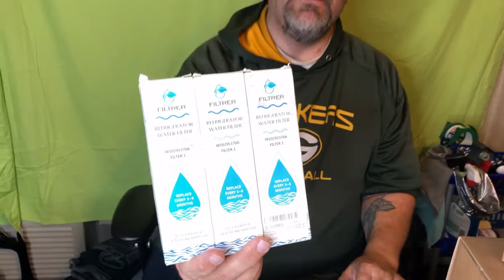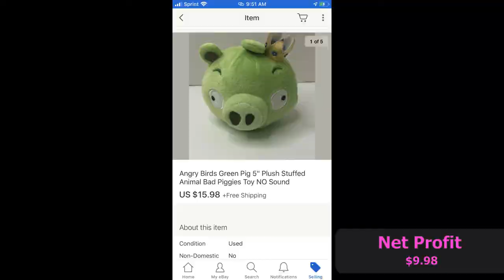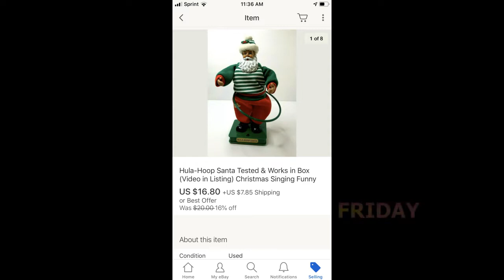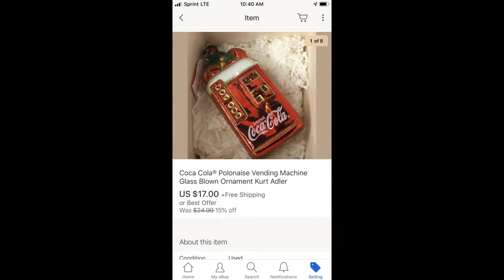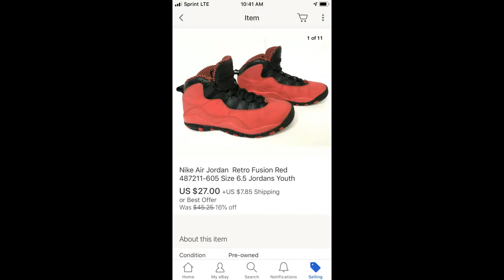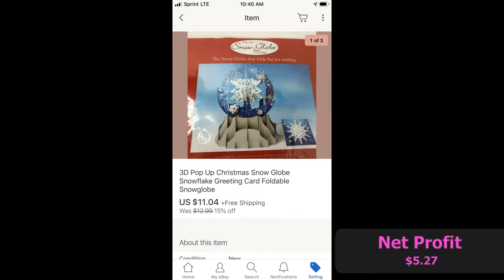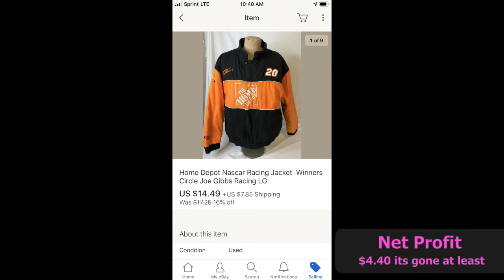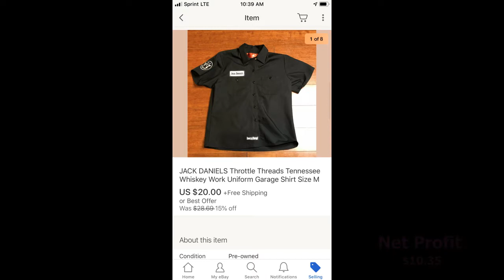$340 weekend - What did Jeff Ship out? | Ebay Resellers | What Sold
$340 Net sales is figuring cost of goods shipping and fees already taken out.

Forgive my editing - still learning.